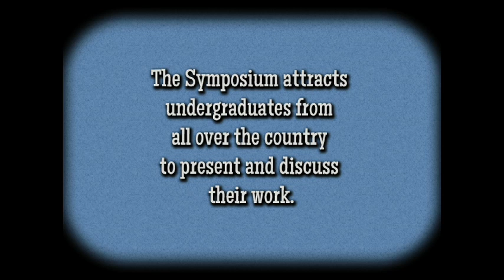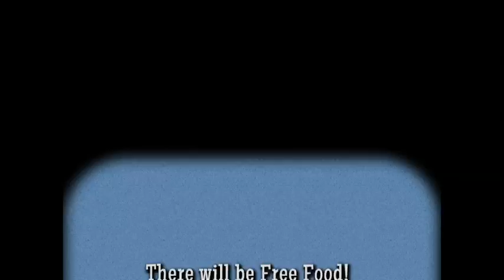The 5th Annual UC Berkeley Sociological Research Symposium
The UC Berkeley Sociological Research Symposium offers undergraduates, graduate students, and professionals opportunities to share exceptional sociological work from different disciplines. By inviting students and professionals to present their work, the Symposium seeks to create a greater sense of community among sociological scholars.

This year, the Symposium will organize its conference around the theme, "Seeking Social Change: Reflections Across Time & Space" Our keynote speaker will be UC Berkeley Associate Professor Raka Ray, current Chair of the Department of Sociology at Berkeley and scholar of gender and feminist theory, domination and inequality, the emerging middle classes, and social movements.

Registration and food are free, but presenter and attendee spots are limited. We are currently accepting presenter applications and attendee registration online. Please be sure to reserve your spot to participate in the Fifth Annual Symposium!